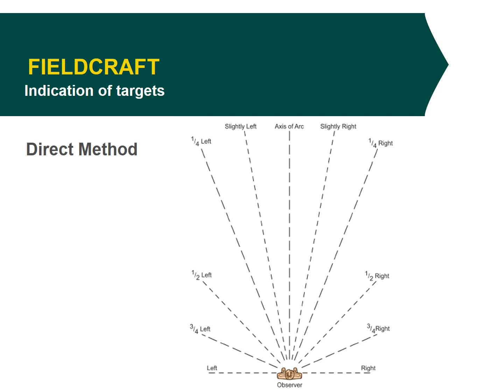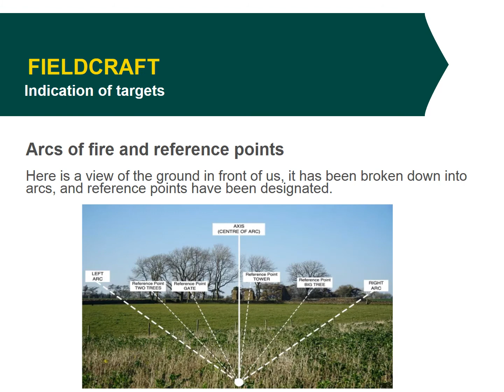1 6 1 7 2 PP Indication of targets